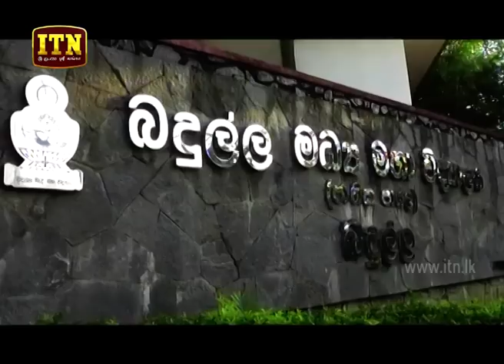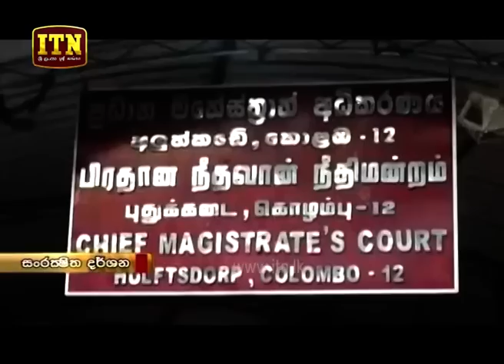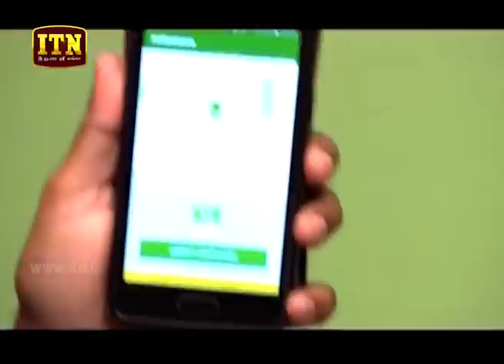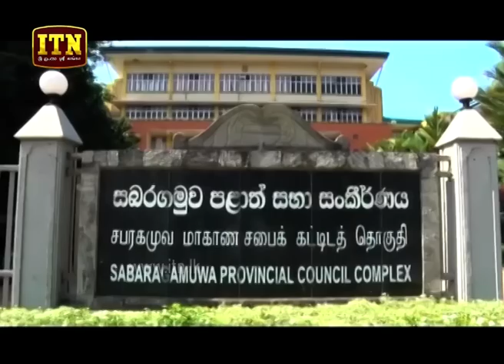ITN News 2019-05-09 | 12.00 PM